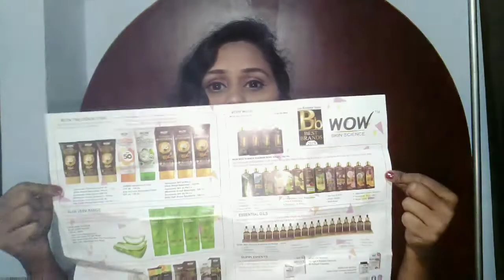wow am2pm sunscreen review // Best sunscreen for indian skin 👍👍// Honest review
Check this out: WOW AM2PM SPF50 Water Resistant No Parabens and Mineral Oil Sunscr...

PURPLE LINK :- WOW Skin Science AM2PM Sunscreen SPF 50 UVA & UVB Protection (100 ml)

AM2PM sunscreen